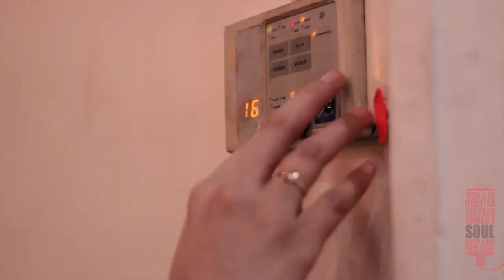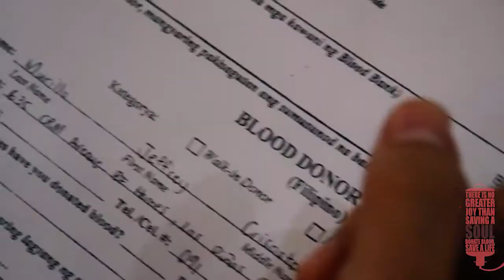Blood Happy (A Blood Letting Drive and Children's Party by FvckCancer!)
At kung isa ka sa naniniwala sa aming adhikain. iSHARE iLIKE magComment sa video na ito.

Blood Happy (A Blood Letting Drive and Childrens Party by FvckCancer!)
"There is no GREATER JOY, than SAVING a SOUL"

This activity for the kids of Up-PGH Cancer Institute is indeed a joyful and fullfilling charity event that we organized. All the hardwork from the FvckCancer gig last August 11, 2018 was paid off by the smile and laughter of all the kids that we have met during the party.

This heartfelt activity didn’t just touched the lives of those who are in need but also those who put all their effort and made this event a successful one. Again, OUR sincerest gratitude to everyone behind FvckCancer.